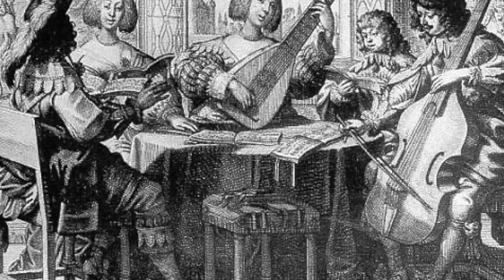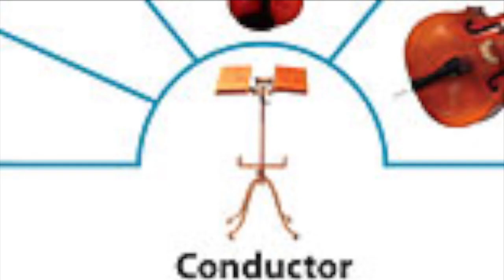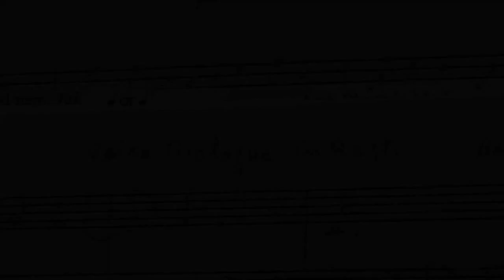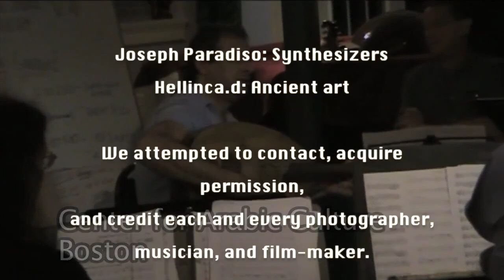The Orchestra: A Legacy of Trans-Continental Exchange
Our Musical World: (5.5 - Book 5 / Video 5)Follow the evolution of the Orchestra from the Middle East to Europe to the New York Arabic Orchestra (NYAO) directed by Bassam Saba.  Despite the divide of centuries between the Mid-East and West -- the Evolution of the Orchestra and its instruments links these cultures permanently. Features also: the YouTube Symphony Orchestra, conducted by Michael Tilson Thomas.